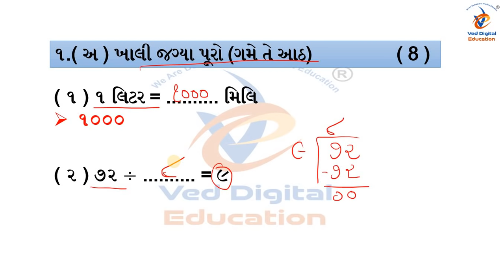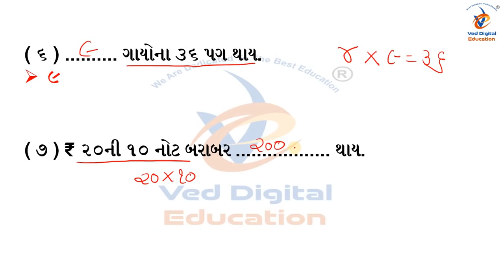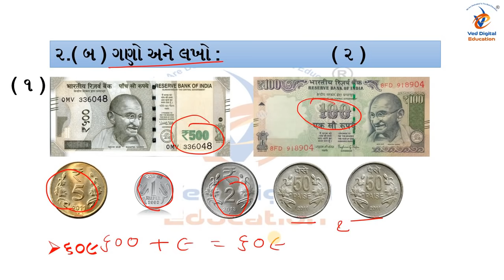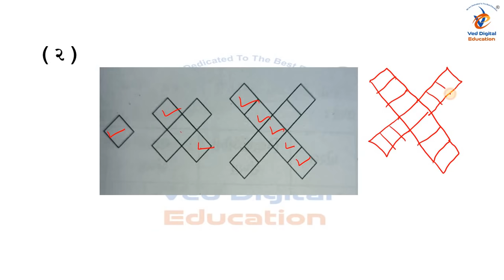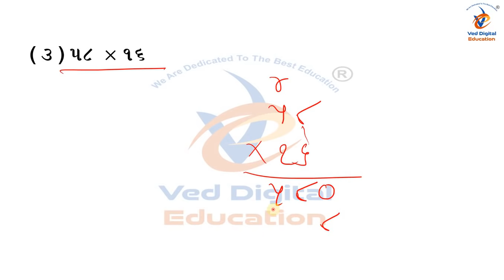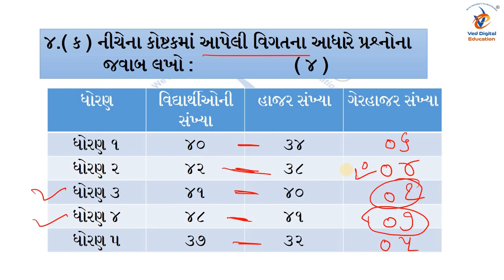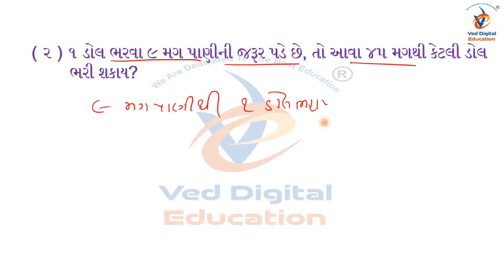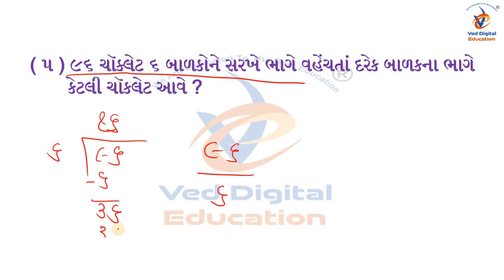Dhoran 3 ganit varshik pariksha paper solution 2023, std 3 ganit varshik pariksha paper 2023,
EDUCATION
Hi

I am aware your community guidelines i think this video is find because This video is not for Made for kids, this video is just a video for parents to understand for education practice paper.